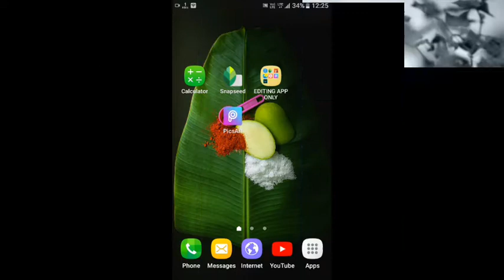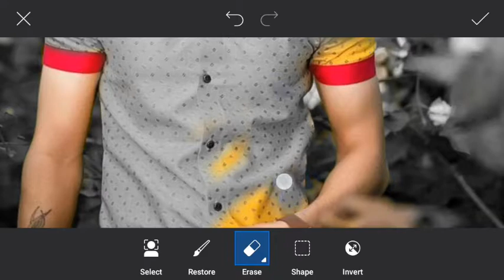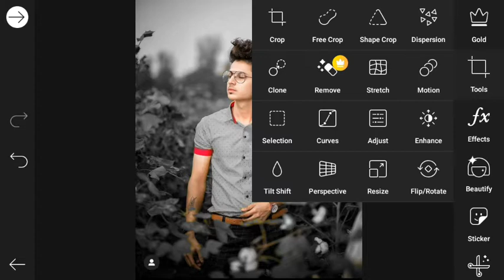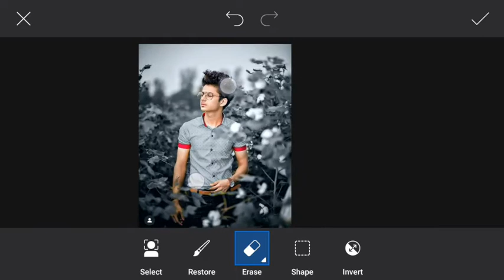PicsArt Amazing Black Tone Photo Editing || Star Editing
Dosto hamare youtube channel pr aap ko photo editing se releted daily video upload hoti hai. Dosto aap ko photo editing sikhana hai to hamare youtube channel ko subscribe kare or bell icon press kare, taki aap ko hamara video jald prapt ho.Agar aap ko hamara video pasand ae to isse like kare or COMMENT kr ke batae aap ko yeh video kaisa laga.

MY ALL COLLECTION APP TO PHOTO EDITING
Star editing
Star photo editing
Latest Photo Editing,
Profassional Photo editing kaise kare,
New concept photo editing,
photo editing,
photo editing tutorial
,photo edit kaise karte h
,how to edit photo,
how change background,
lightroom tutorial,
lightoom,picsart,
lightroom presers,